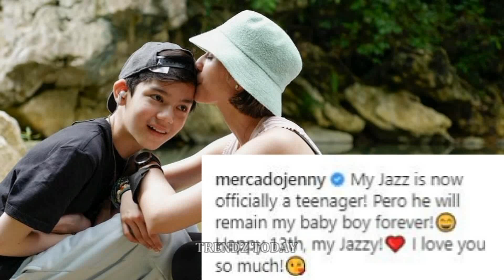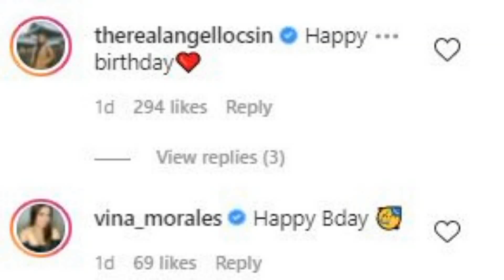GWAPONG ANAK ni Jennylyn Mercado BINATA NA!! Alex Jazz 13th Birthday Party!!